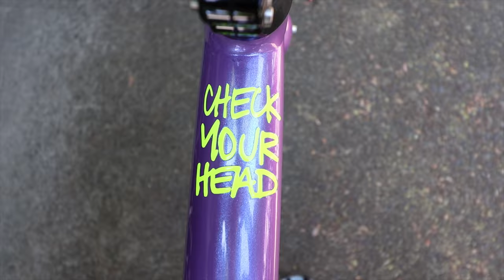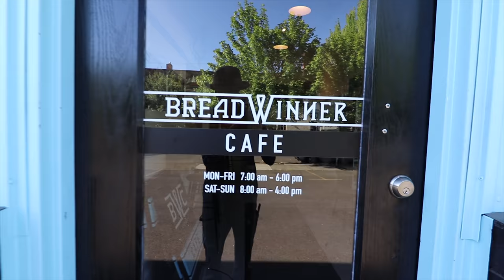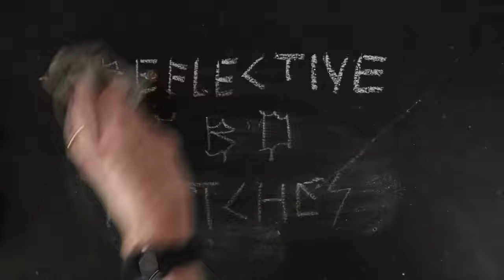Paint a Mural?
Working on my first large scale painting…AKA a Mural. This was a tricky project but I was up for the challenge.

Respect,
-Dklein

Host info:
Dustin Klein: Working Artist, Lifestyle Cyclist, Maker.

Send $2 and SASE for stickers:
Dklein
6006 N Oberlin st